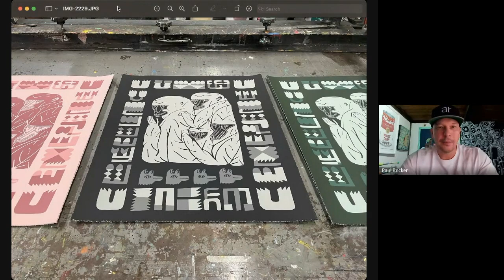Artist Keya Tama Interview with Art Rapture's Paul Becker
Acclaimed artist Keya Tama sits down with Paul Becker, Curator and Founder of Art Rapture, for an in depth conversation about Keya's life, art, and exclusive three variation, limited edition, original hand pulled silkscreen print titled "Together."

Keya Tama creates a form of language through art. He ties together two branches of techniques, large-scale murals & traditional painting, and refines that creative process through printmaking. Tama leads us on a journey by leveraging emboldened patterns, animals and emotional symbolism which lands us in a place of resonance. This artwork unites us with our kin and amplifies our sense of purpose, together.

"Together" is a time-released print drop that enables collectors to obtain a rare triptych, matching set, collection. Only two of three variations are available for acquisition (Maroon & Monochrome). For any collector that acquires both a Maroon and a Monochrome variation, Art Rapture will gift the third variation, Green at no additional charge and will ensure that each collector receives matching numbers for all three prints creating a "true set."

The edition size will be determined by the number of artworks sold between launch time of June 9, 10:00 a.m. Pacific and the end time of June 11, 4:00 p.m. Pacific.
Each variation is a 3-colour, hand-pulled silkscreen print on fine art Coventry Rag vellum paper (100% cotton, 290gsm) with hand-torn deckled edges.

Artwork, designed and created by Keya Tama. All prints are hand signed in pencil lower right. Numbered lower left. Blind embossing stamp of "ar" lower left and comes with a Certificate of Authenticity from Art Rapture.